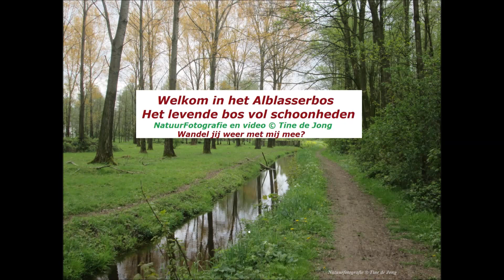Het Alblasserbos : Het levende bos vol schoonheden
Het Alblasserbos ligt in het zuidwesten van de Alblasserwaard tussen Papendrecht, Oud-Alblas en Wijngaarden, in de provincie Zuid-Holland. Dit  polderbos is c.a 25 jaar geleden aangelegd door mensenhanden en is in de tussentijd uitgegroeid tot een mooi volwassen bos. Een gebied waar natuur met het agrarisch landschap en het water toegankelijk wordt gemaakt en ook op elkaar aansluiten en elkaar versterken. Er zijn verschillende routes te volgen bijvoorbeeld de Planeten-wandeling die ook heel leerzaam is maar  het is ook een heerlijke plek om met je hond te wandelen of gezellig samen met je partner. Wie van de natuur houdt zal bij elke wandeling echt mooie natuurgezichten tegenkomen.

De educatieve tuin van Natuur-en Vogelwacht is ook zeker een bezoekje waard. In deze mooie tuin zal je ook een aantal landschapselementen zien die men hier heeft nagemaakt en jij kan hier ook  heerlijk op speurtocht om veel te ontdekken aan diverse planten, insecten, Amfibieën maar nog veel meer. Geniet weer mee van mijn ontmoetingen  in dit mooie bos waar jij veel insecten, planten en bloemen zult ontmoeten. Want het alblasserbos is een bos waar volop leven is met al haar verborgen schoonheden.

Naast mijn hobby Natuurfotografie en films maken schrijf ik ook allerhande columns, gedichten, informatieve teksten, en verhalen waar natuur, en mens zijn samen geweven in woord en beeld en deze kan jij lezen en ontmoeten op mijn websites